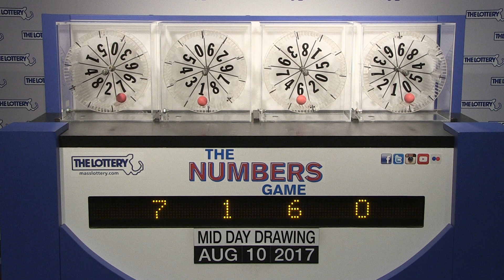Midday Numbers Game Drawing: Thursday, August 10, 2017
The official winning numbers in the Mass. State Lottery's Midday Numbers Game drawing for Thursday, August 10, 2017 are: 7-1-6-0.